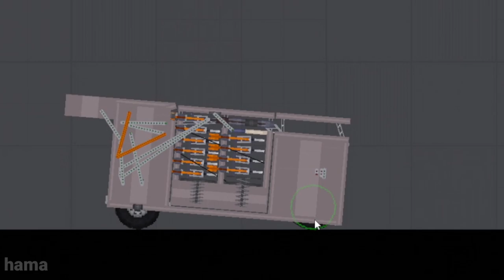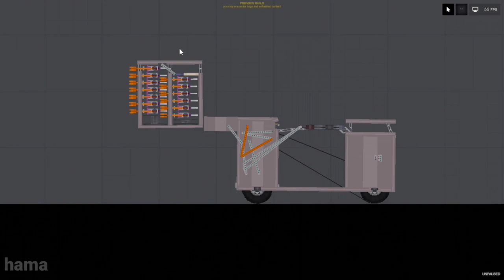the syringe launcher gets an upgrade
epic people playground yes

my pc broke again like a week after i made this video so uhhh... yea